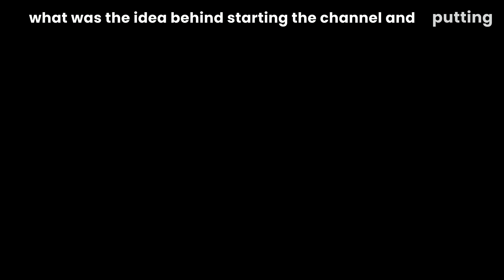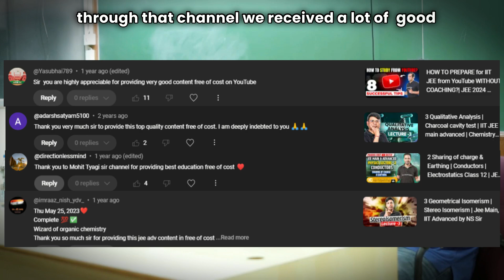The Motivation Behind Competishun's Free Education Mission on YouTube | Mohit Tyagi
This video explains why Competishun offers free IITJEE  exam prep on YouTube. Originally a math channel, they expanded to physics and chemistry due to positive feedback [00:41] and students' success stories [01:51]. Hearing from students who achieved their goals thanks to the channel motivates them to keep creating free content [02:18].

IIT JEE preparation at home
online coaching for IIT entrance exams
best Youtube channels for IIT preparation
free online resources for IIT JEE
affordable IIT coaching classes
crack IIT entrance exam without coaching
benefits of Youtube education channels
success stories of Youtube learners
importance of free educational resources